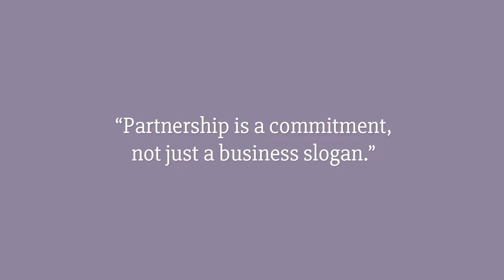Partnership: AnswerNet BPO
Rhett Parsons, AnswerNet BPO's Sr. Business Development Executive, explains why we believe partnership is a commitment – not just a business slogan.